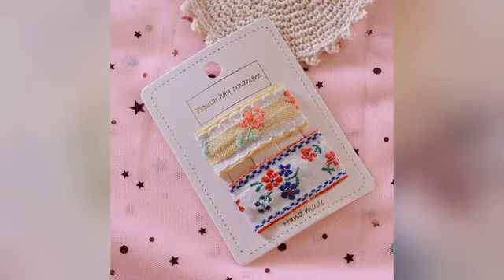2pcs/set new girl headwear floral hair clip retro accessory for children headdress с Aliexpress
2pcs/set new girl headwear floral hair clip retro hair accessory for children headdress с Алиэкспресс, ссылка , цена 1,35$ по скидке 19%!
Girl's Hair Accessories с Алиэкспресс обзор

1pc change 2 colors glowing cute led light cat ears headband luminous headwear kids girls birthday

2020 spring and summer new children s hair hoop japan south korea floral lattice polka dot fashion